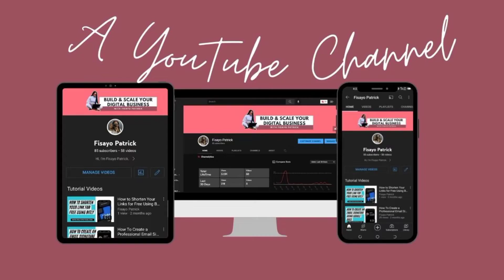4 Digital Channels to Focus your Efforts on in 2022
4 Digital Channels to Focus your Efforts on in 2022

If you want to get your business/brand on the map, you need to be hitting digital channels as often as you can